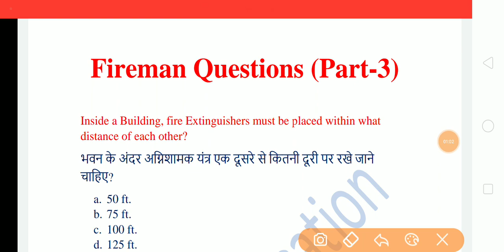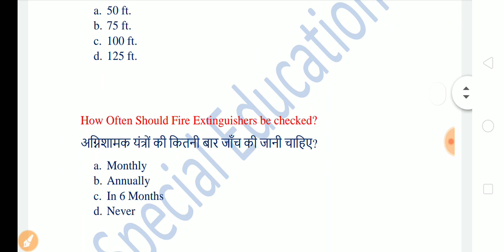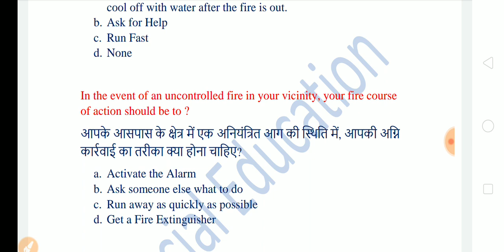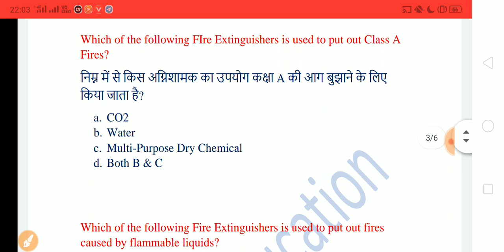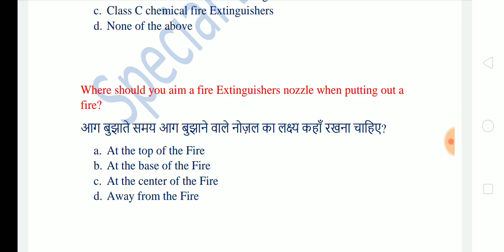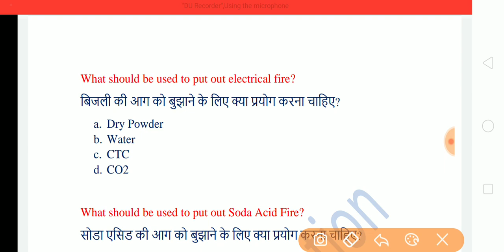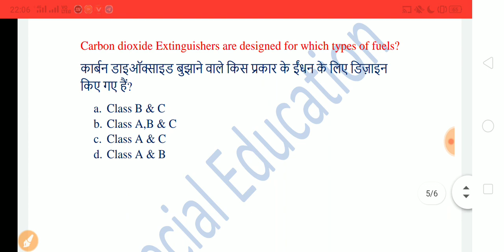MC Chandigarh| Most Important Fireman Questions (Part-3) | Special Education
MC Chandigarh Clerk, Fireman
Top 100 Rules of Grammar,
1000+ Computer Questions

MC Chandigarh Exam Date?
Clerk & Fireman
कब होगा Exam
Special Education

Job is permanent or Temporary
Special Education

Mc chandigarh Regular job